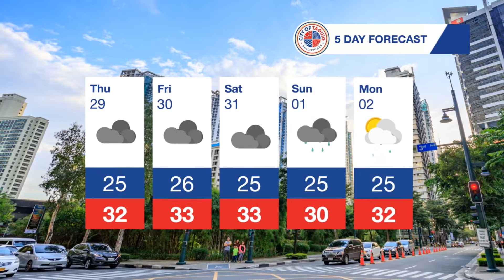Taguig City Daily Weather Report - Oct. 29, 2020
WATCH: Alamin ang lagay ng panahon ngayon, sa susunod na limang araw, at ang pag-pasok sa Philippine Area of Responsibility ni Bagyong Rolly at iilang safety tips na dapat tandaan bago humagupit ito sa Taguig City Daily Weather report.